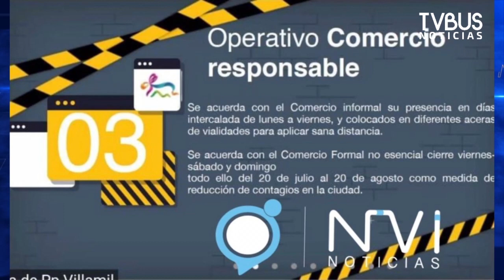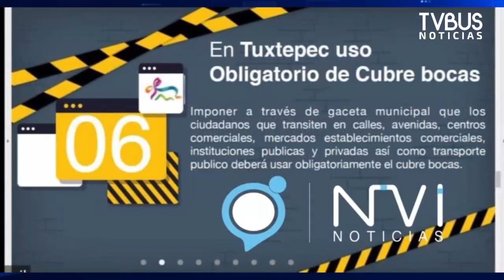Trasciende Ayuntamiento de Tuxtepec planea endurecer medidas por incremento de covid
🔹 Se contempla el cierre de calles, ley seca por 3 días y cierre del comercio no indispensable por 3 días a la semana